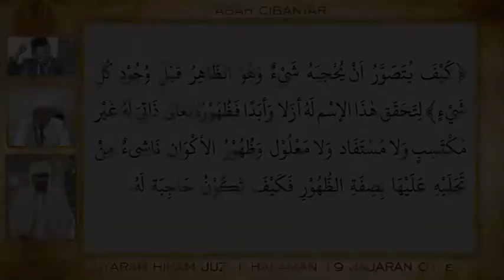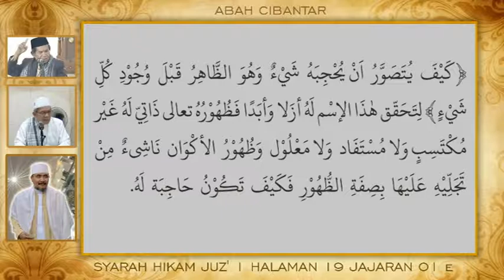Hikam Juz' 1 Hal 19 Jaj 1 || Kaifa Yutashowwaru || 5 || Abah Cibantar